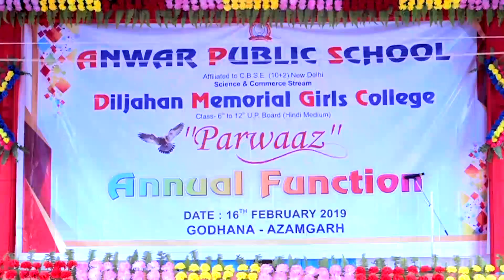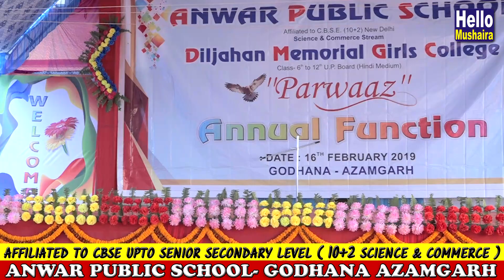Allah ke Bande zara Allah ko pahchan | Urdu Taqreer | Annual Function | Anwar Public School Godhana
"Parwaaz" 8th Annual Fuction Anwar Public School
DilJahan Memorial Girls College
Venue: Godhana, Phoolpur, Azamgarh U.P.
Dated: 16 February 2019
Founder of School: Haji Anwar-ul-hHaq
Manager of School: Sohrab Siddiqui
Organiser: Students and Staff of Anwar Public School
Madarsa Maulana Abul Kalam Azad
School Function
Annual Fuction
Students of School